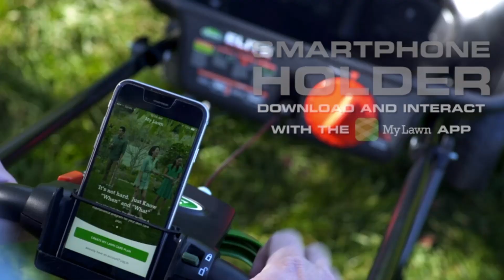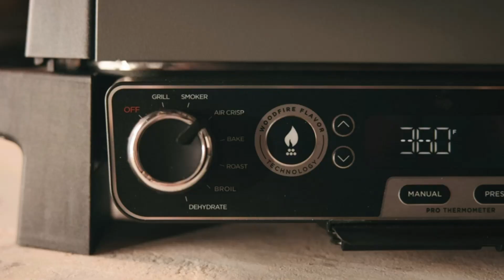amazon amazing products that will make your lawn & gardan look more beautiful.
Scotts Elite Spreader, Perfect for Spreading Grass Seed and Fertilizer on Lawn, Holds up to 20,000 sq. ft of Product
Ninja OG751BRN Woodfire Pro Outdoor Grill & Smoker with Built-In Thermometer, 7-in-1 Master Grill, BBQ Smoker, Air Fryer, Bake, Roast, Dehydrate, Broil, Pellets, Portable,Electric, Grey
Cocktail Smoker Kit with Torch, Mens Gifts, Whiskey Gifts for Men, Bourbon Gifts for Men, for Men, Old Fashioned Cocktail Kit, Whiskey Smoker Kit, Men Gifts for Dad (Without Butane)
Simple Deluxe 9' Patio Umbrella Outdoor Table Market Yard Umbrella with Push Button Tilt/Crank
Kootek Camping Hammock Double & Single Portable Hammocks Camping Accessories for Outdoor, Indoor, Backpacking, Travel, Beach, Backyard, Patio, Hiking
Sensory Swing for Kids with Special Needs (Hardware Included) Therapy Swing Cuddle Swing Indoor Outdoor Kids Swing Hammock for Child & Adult with Autism, ADHD, Aspergers, Sensory Integration
YETI Hopper Flip 12 Portable Soft Cooler